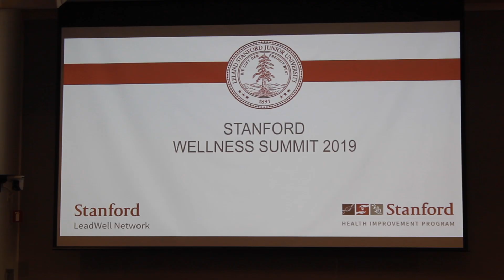Roy Redd Speaks At Stanford Nipsey Hussle Inspired...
3x Best-Selling author, Speaker, and UnBounded Performance Coach Roy Redd shares the highlights of his speech at Stanford. Roy dedicates this speech to Nipsey Hussle who inspired him to keep striving for his dreams and goals.

“We lost such an amazing soul a few days ago with the death of Nipsey Hussle.

He was the artist who gave us words that helped us get through our tough times.

I remember doing my first Ted Talk and before the talk  I played his song "Bigger Than Life," to ease my nerves.”

- Roy